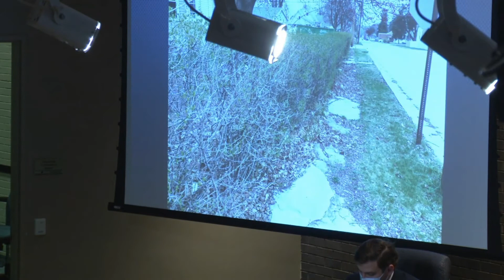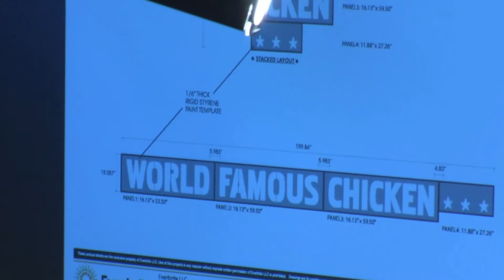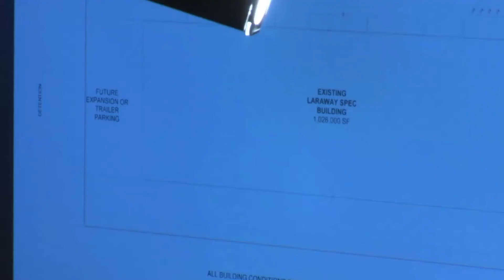Joliet Plan Commission 4/15/2021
City of Joliet Plan Commission Meeting